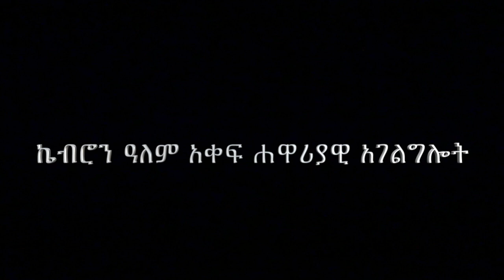በአማርኛ ቋንቋ "የእርግብ ምስጥር " በሐዋርያ ሕነሽም ኢትዮጵያ Part3